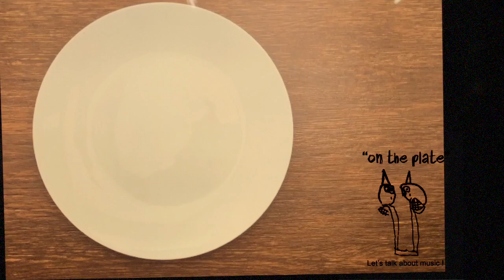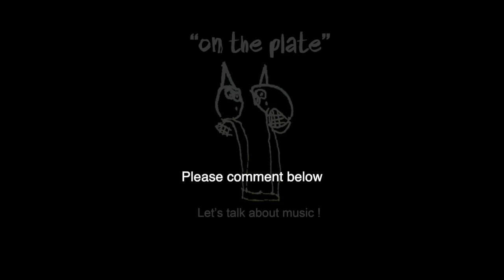"Cry" Ray Charles covered by Shin Sorimachi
"on the plate" へようこそ。
今、このサイトを訪れてくれた貴方が世界のどこに住んでいても、「音楽を楽しむ！」という共通のフレーズで仲間たち全員とつながっています。
このYouTube音楽チャンネルを楽しみ、友達とつながって、さらに語り合うチャンスを作れたらと思います。

▷本日のテーマはこちら："Cry" Ray Charles  が反町新之助がカバーした曲です。
▷Today's `Theme: "Cry" Ray Charles covered by Shin Sorimachi

I want to thank you for visiting my YouTube channel! This channel was created for the purpose of “ enjoy music” no matter where you live in the world! I have a lot of musician friends, who is excited to share with you their “ love of music.” "on the plate" is a place to share and connect.

もし動画で紹介したミュージシャンが参加するLiveイベントに参加してくださったときは、
ontheplate をつけて投稿してもらえると嬉しいです♪

☆　反町信之助プロフィール　☆

YouTube音楽家 反町信之助
"on the plate" のOrienter (オリエンター)

東京都出身、学生時代のRock/Bluesブームでバンド活動を始め、卒業後に他の仕事をしつつも、1996年に米国Los Angelesに渡米、音楽制作、スタジオワークに専念を決意。2010年、日本に帰国後、京都、東京にて活動を続けている。自身の音楽制作とライブ、その他イベントなどの企画、運営も行なっている。東京都在住。2019年よりYouTubeなどsnsを活用したコミュニケーションに取り組んでいる。

I was born in Japan and was influenced by Rock and Blues that became popular during my school years. I enjoyed playing in a band and even after graduating university, I have always wanted to pursue a career in music. In 1996, I flew to Los Angeles, California and was involved in music production and worked in a studio aside. In 2010, I started my own career as a musician in Kyoto, Japan, as well as in Tokyo. I have focused making my own songs, performing in lives and events, and also manage them. I’m now mainly working in Tokyo. In 2019 I have started to communicate with people using SNS platforms like YouTube.